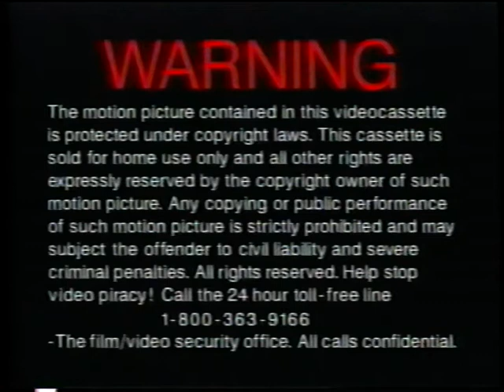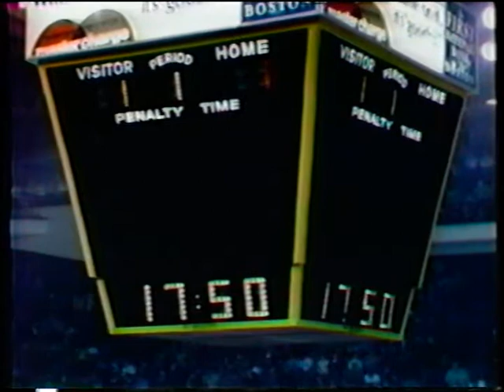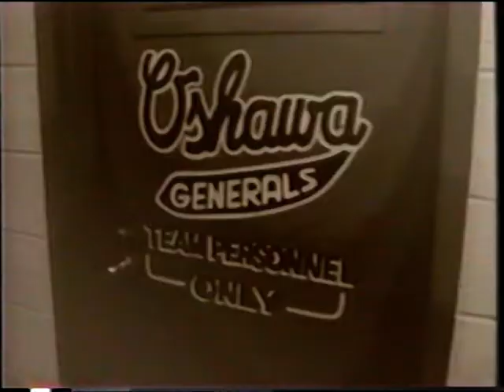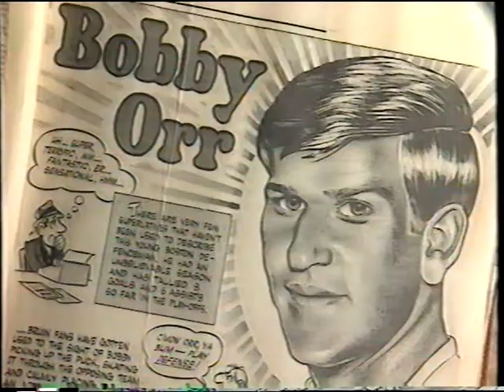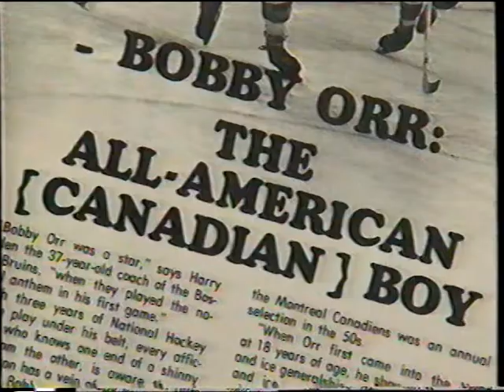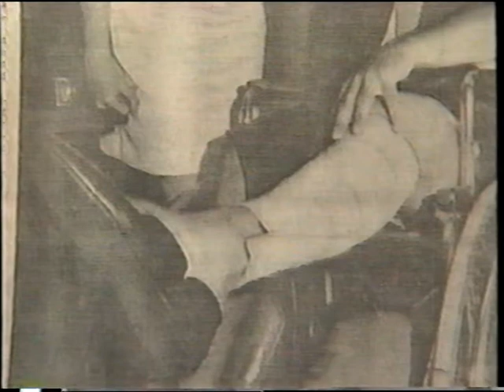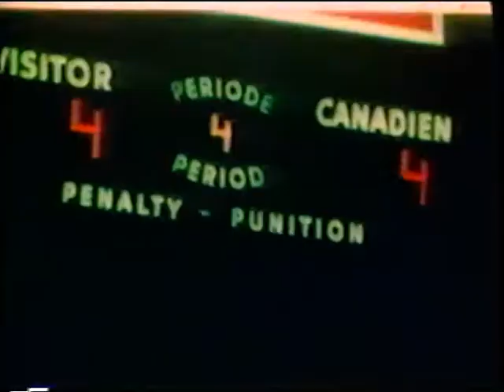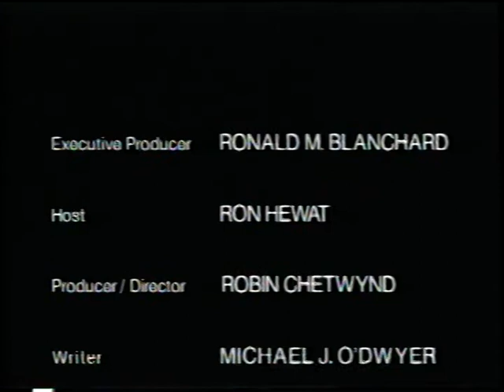The Best of Bobby Orr Hockey Video